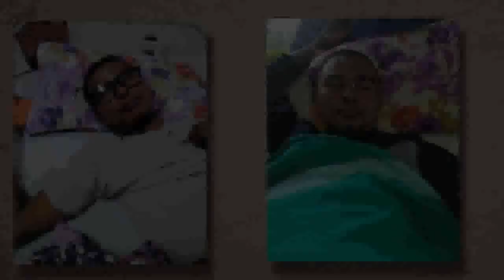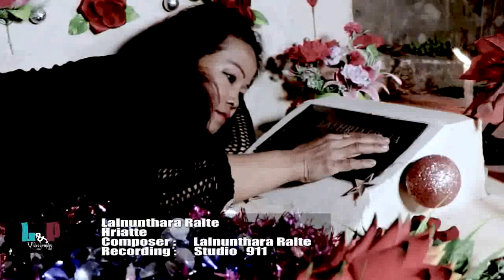LALNUNTHARA RALTE" HRIATTE" MUSIC VIDEO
He video hi aneitu te phalna lo Chuan lyric in emaw Siam phal ani lovang